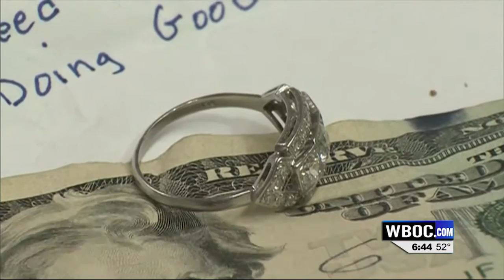WBOC News This Morning Top Talkers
Giving and bringing the Christmas spirit!!!